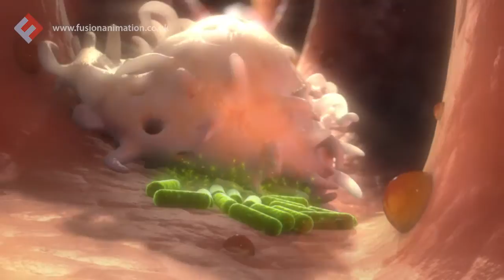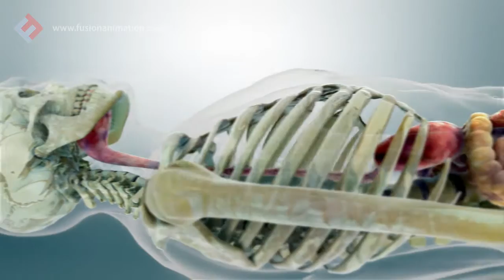Fusion Medical Animation Showreel 2013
This is a collection of some of our medical and scientific animation work produced over the last few years, for both factual broadcast as well as pharmaceutical & healthcare industries.